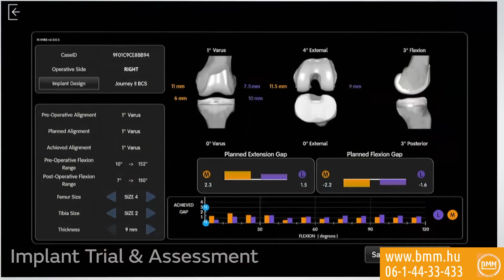A legmodernebb ortopéd robotsebészeti műtétek a BMM-ben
A BMM élen jár az ortopéd sebészeti technológiák bevezetésében, ennek eredményeként szolgáltatásaink között már elérhető a robot-asszisztált térdprotézis műtét és a robotnavigációs csípőprotézis műtét.
Robotsebészeti Központunk vezetője Dr. Bejek Zoltán PhD 22 éve kutatja ezt a területet. Rövid videónkban elmeséli, hogy a BMM miért a CORI robot mellett tette le vokást.